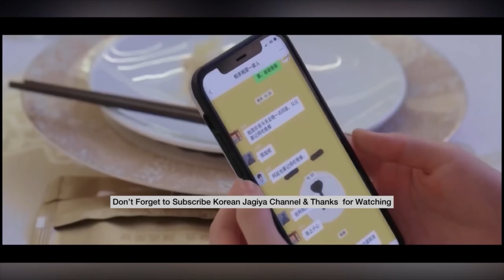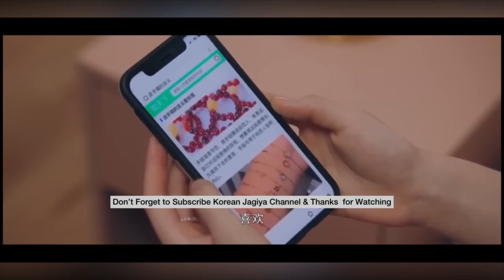Duan Jiaxu is jealous Finally took the initiative to give gifts to pursue Sang Zhi | Hidden Love -13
Hidden Love : Full Explained in Hindi | Having Crush on Your Brother’s Handsome Friend

Guys please, I only want to save this channel please support me I am in need Thankyou 🙏

UPI ID: meghab729@airtel
OR
Account Name - Megha Bansal

cdrama, cdrama in Hindi,
YouTube, channels,

Chinese movie story explanation in hindi,
Chinese movie explained in hindi,
Chinese dramas and movie in hindi,
Chinese dramas story explanation in hindi, Chinese movies explain in hindi,
Zhao Lu Si / Sang Zhi          Chen Zhe Yuan / Duan Jia Xu         Victor Ma / Sang Yan [Sang Zhi's brother]

Description :

Sang Zhi falls in love with Duan Jia Xu, a boy who often comes to her house to play games in her older brother’s room. He is seven years older than her. Sang Zhi had a crush on Duan Jia Xu when she was young, but they lost contact with each other for some reason. After she graduates, she joins the university in the city he is in, and during their day-to-day intimate and close interaction, they slowly fall in love.